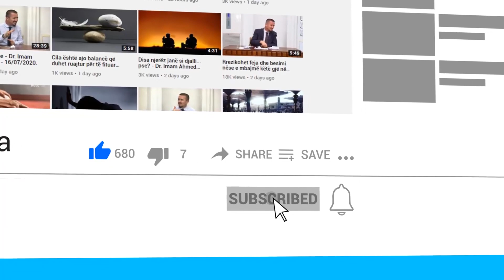Ç'do të thotë agjërim dhe nga e ka marë origjinën kjo fjalë? - Dr. Imam Ahmed Kalaja